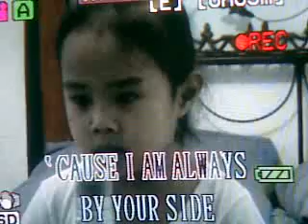THE POWER OF LOVE - with lyrics (by Ate KIM)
A four year old child wanna be like CELINE DION (in singing)